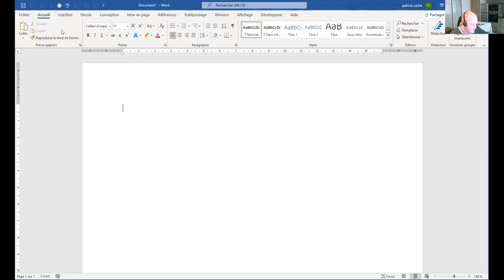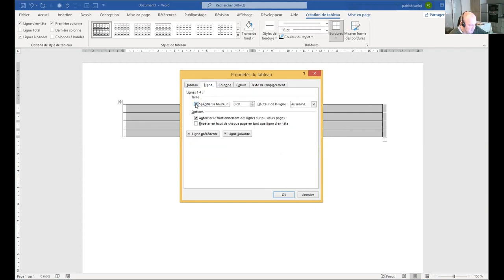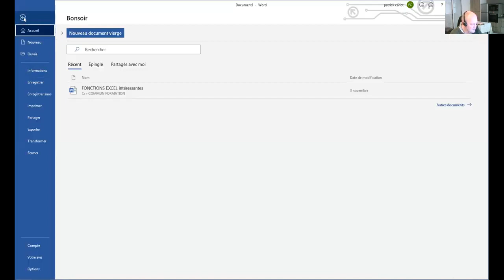Word dessin et duplication audio portugais/ Desenho de palavras em português e duplicação de áudio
insertion d'un tableau, dessin d'une signature, que l'on duplique dans plusieurs cellules
inserting a table, drawing a signature, which is duplicated in several cells
إدراج جدول ورسم توقيع مكرر في عدة خلايا
tabali donli, bolonɔbila ja, min bɛ kɛ ɲɔgɔn fɛ seli caman kɔnɔ
插入表格，绘制签名，签名在多个单元格中重复
shigar da tebur, zana sa hannu, wanda aka kwafi a cikin sel da yawa
הכנסת טבלה, ציור חתימה, המשוכפלת במספר תאים
एक तालिका सम्मिलित करना, एक हस्ताक्षर बनाना, जो कई कोशिकाओं में दोहराया गया है
表の挿入、署名の描画、複数のセルで複製
kokɔtisa tableau, kosala signature, oyo esalemi na ba doublons na ba cellules ebele
inserir uma tabela, desenhar uma assinatura, que é duplicada em várias células
การแทรกตาราง การวาดลายเซ็น ซึ่งซ้ำกันในหลายเซลล์
bir tablo ekleme, birkaç hücrede çoğaltılan bir imza çizme
chèn một bảng, vẽ một chữ ký, được nhân đôi trong một số ô
fifi tabili sii, iyaworan ibuwọlu kan, eyiti o jẹ pidánpidán ni awọn sẹẹli pupọ